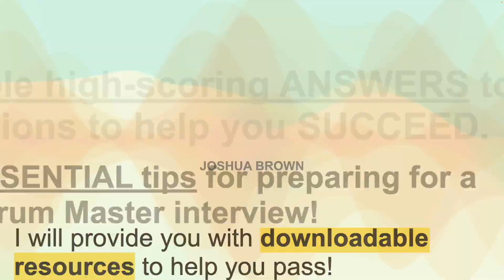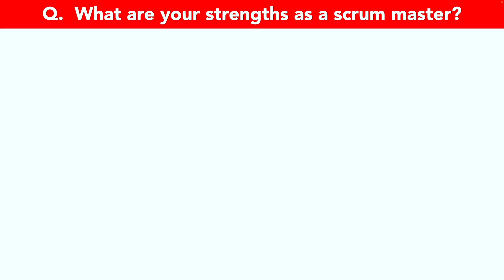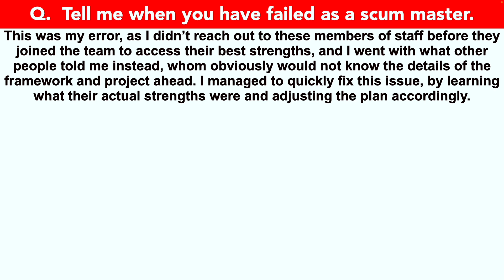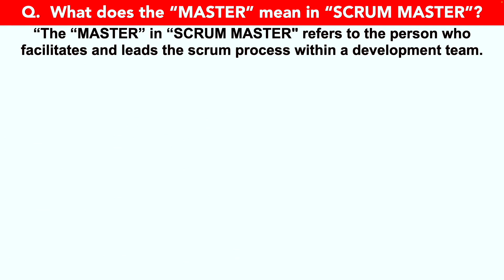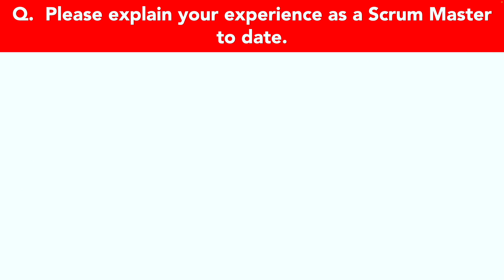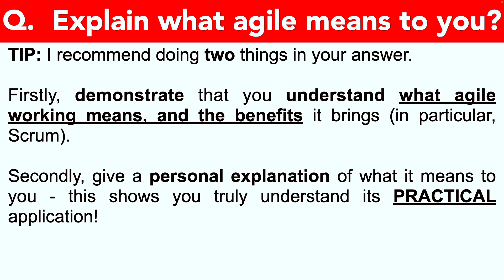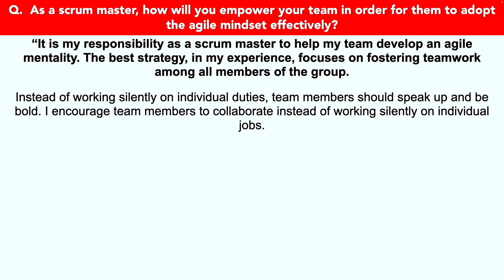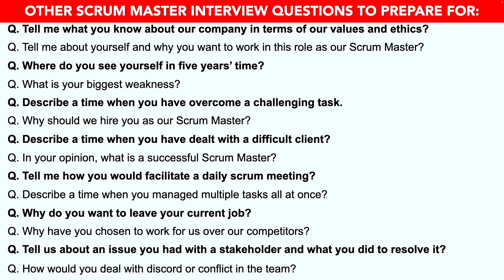7 MOST DIFFICULT SCRUM MASTER INTERVIEW QUESTIONS AND ANSWERS (The MUST Know HARDEST Questions!)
7 MOST DIFFICULT SCRUM MASTER INTERVIEW QUESTIONS AND ANSWERS (The MUST Know HARDEST Questions!)

In this video, Joshua will teach you how to prepare for a Scrum Master interview. Scrum interviews (sometimes referred to as agile interviews) have common interview questions, scenario based interview questions, and specific experienced based interview questions. Here’s what Joshua covers to help you PASS your Scrum Master interview:

1. A list of Scrum Master interview questions to prepare for;
2. Important tips to help you prepare for a Scrum Master  interview;
3. Practical example answers to common Scrum Master interview questions;
4. Further downloadable resources to help you be the standout candidate!

HOW TO PASS A SCRUM MASTER INTERVIEW VIDEO TIMELINE
Q1. What are your strengths as a scrum master? 01:03
Q2. Tell me when you have failed as a scum master. 03:29
Q3. What does the “MASTER” mean in “SCRUM MASTER”? 05:51
Q4. Have you ever worked with remote teams, and if so, how did you handle scrum events? 07:18
Q5. Please explain your experience as a Scrum Master to date. 09:26
Q6. Explain what agile means to you? 11:18
Q7. As a scrum master, how will you empower your team in order for them to adopt the agile mindset effectively? 12:57

DOWNLOAD THE ANSWERS TO ALL SCRUM MASTER INTERVIEW QUESTIONS IN A PDF GUIDE